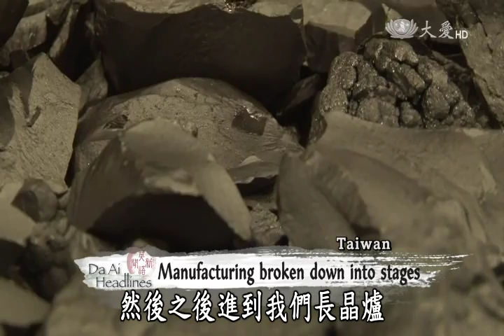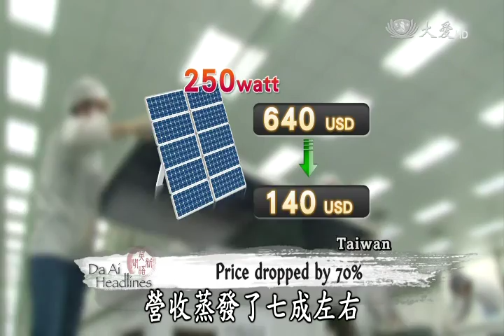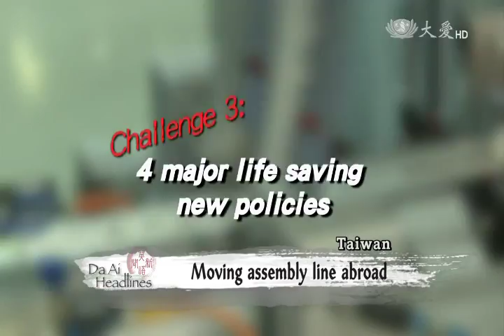【大愛感恩影音網】20150907 Da Ai Headlines 太陽能不能四光電產業困境